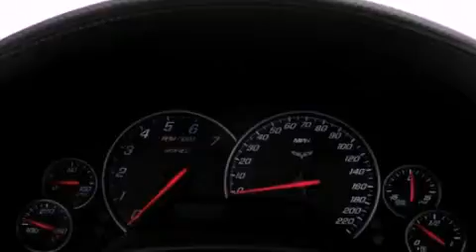2012 Chevrolet Corvette New Orleans LA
We've been honored to serve the New Orleans LA area , we promise that your experience at our dealership will exceed your expectations !

 Year : 2012

 Make : Chevrolet

 Model : Corvette

 Engine : 6.2L V8

 Trans . : Manual

 Exterior : Red

 Interior : Black

 Banner Chevrolet

 5950 Chef Menteur Hwy

 Used 2012 Chevrolet Corvette New Orleans LA